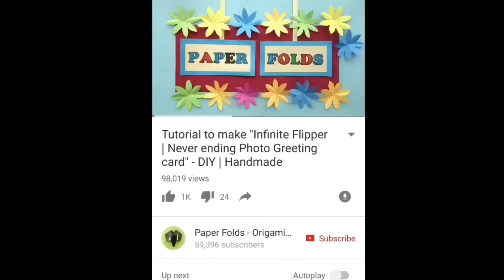Flower Rakhi for Raksha Bandhan (Design 19) - राखी | DIY | Handmade | Tutorial - 757